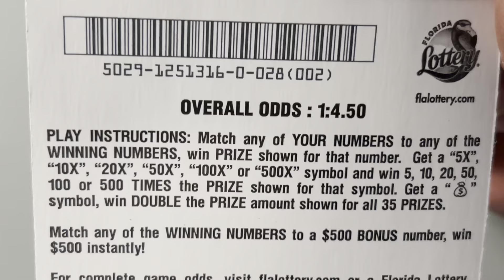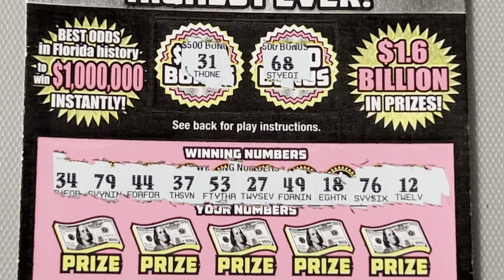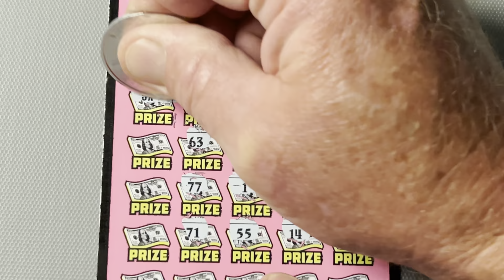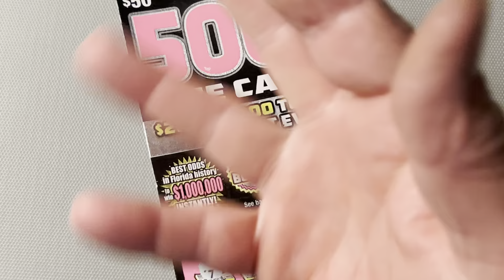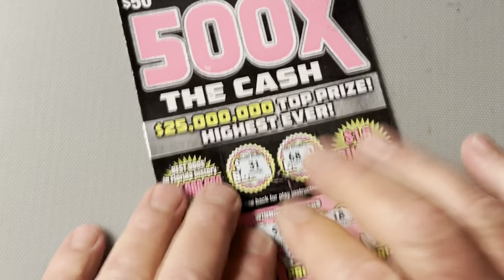500X THE CASH SCRATCH OFF WINNER FROM THE FLORIDA LOTTERY